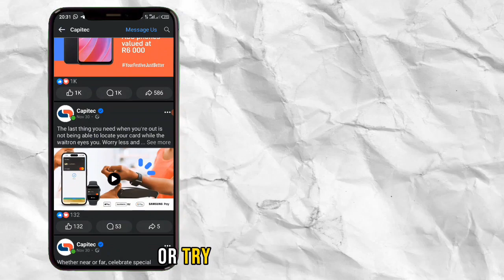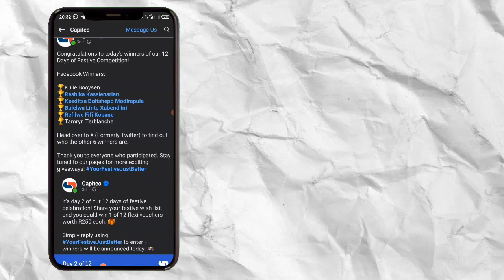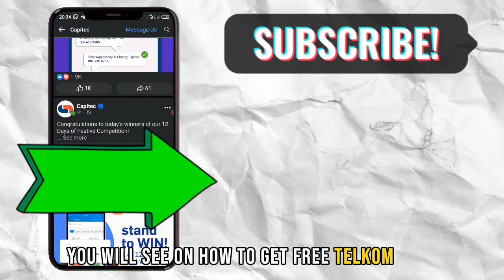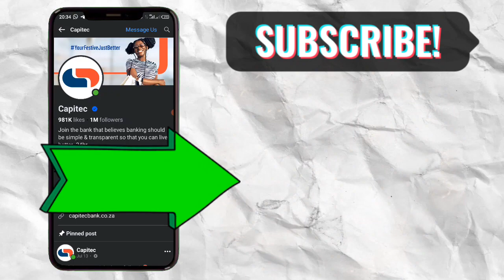Capitec GIVEAWAYS | Phone Money Voucher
MORE WAYS TO MAKE MONEY ONLINE🤑💰